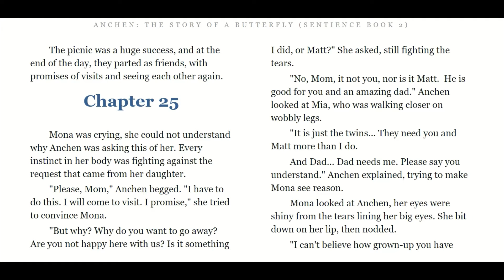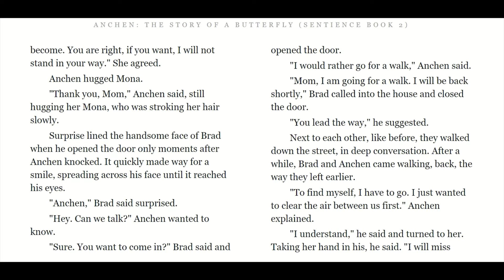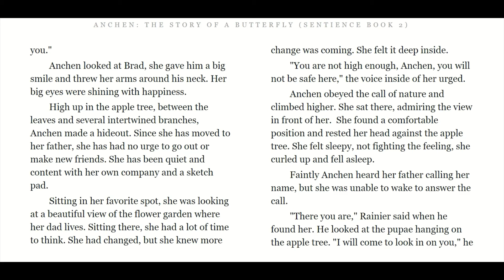Anchen: The Story of a butterfly (Sentience Book 2) By Surina Nel - Chapter 25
Anchen: The Story of a butterfly (Sentience Book 2)
By Surina Nel
Chapter 25

Anchen is aimed at younger readers and tells the story of a caterpillar, who has a hard time to adapt to life after divorce. Follow her journey to self discovery in this book.